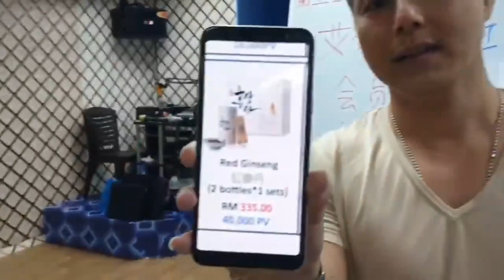前列腺个人见证